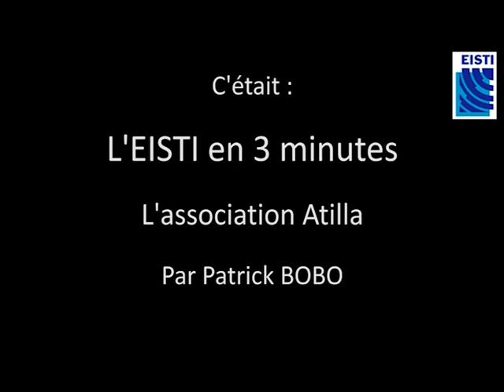Atilla.avi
L'Association Informatique de l'EISTI présentée en 3 minutes